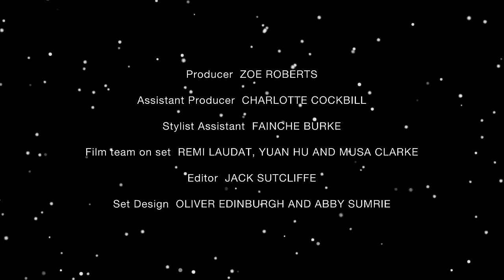Day 1 - Bella Hadid by RANKIN (LOVE Advent Reworked 2016)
Song: Les Cactus by The Last Shadow Puppets